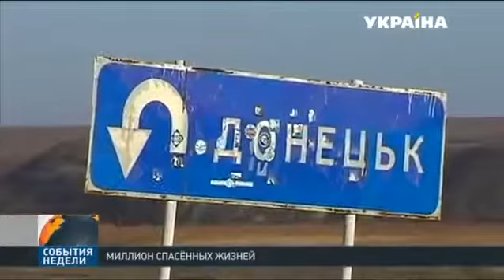7 миллионов наборов выживания для Донбасса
В результате боевых действий на Донбассе пострадало пять миллионов человек. Свои дома вынуждены были покинуть около миллиона мирных жителей. Полтора года Гуманитарный штаб Рината Ахметова оказывает помощь самым незащищенным категориям населения. Почти девяносто тысяч тонн продуктов, а это семь миллионов наборов выживания, раздали волонтёры по обе стороны линии соприкосновения.
О жизни людей, которым без помощи не обойтись, смотрите в сюжете канала «Украина».